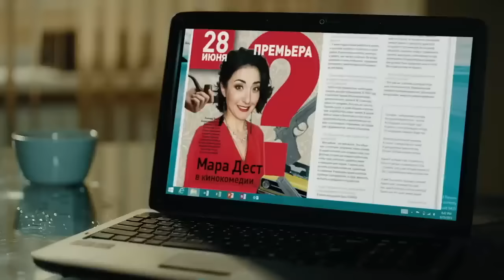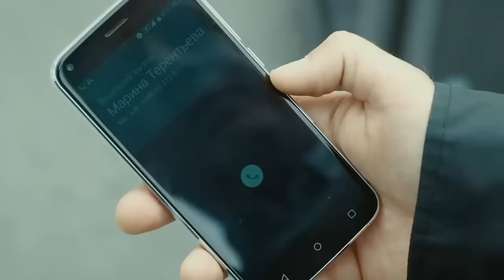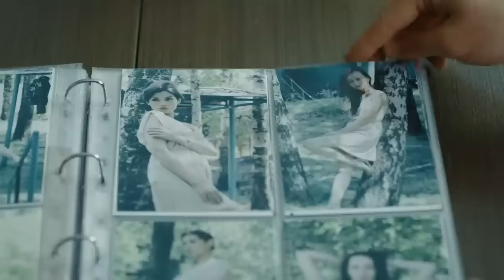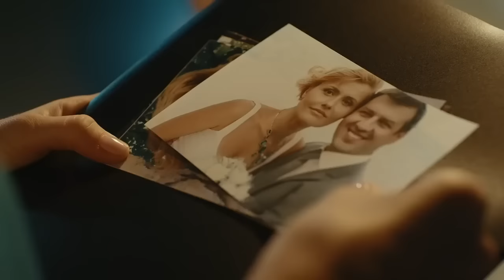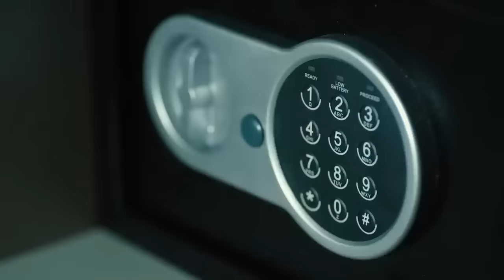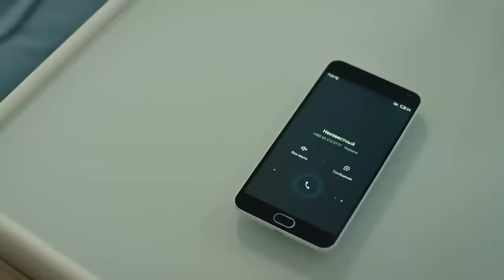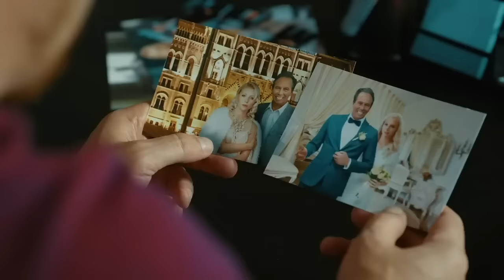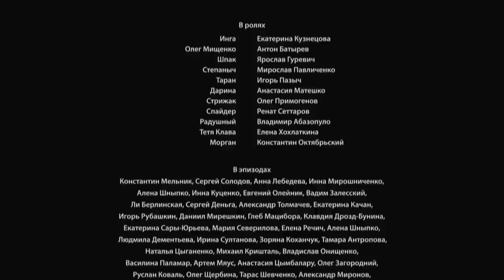Who Are You? | ALL SERIES | DETECTIVE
All her life, Inga tried to understand people's motives, which is why she chose the profession of a psychologist. After the disappearance of her fiance and the strange deaths of several patients, she changed her career and chose criminal profiling.

But in police she over and over finds herself in the center of events - it turns out that a maniac has been hunting her for many years. "Who are you?" — this is exactly the question Inga asks her stalker."